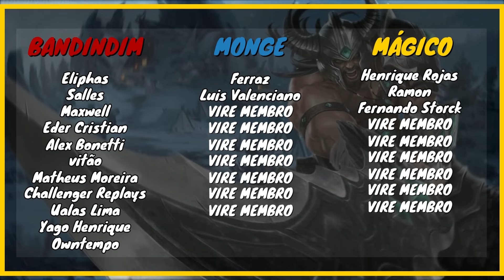FIZZ TANK IMORTAL com 7k de VIDA! *Fiquei LENDÁRIO*